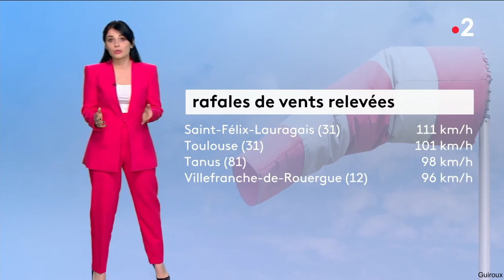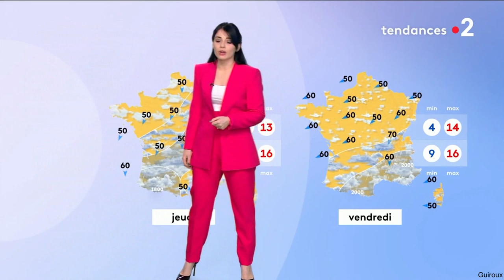Virginie Hilssone-Lévy pour le journal météo de France 2 le 15 Mars 2022